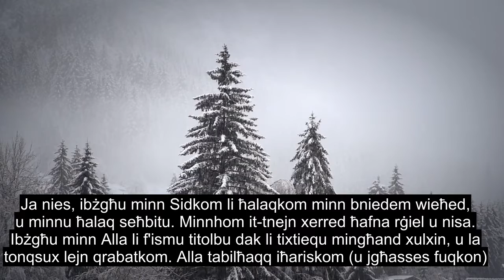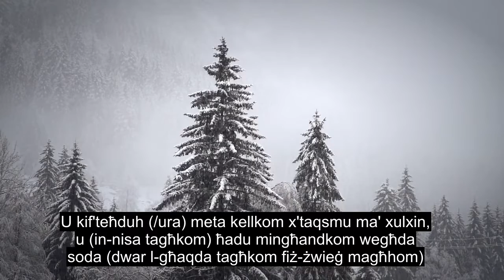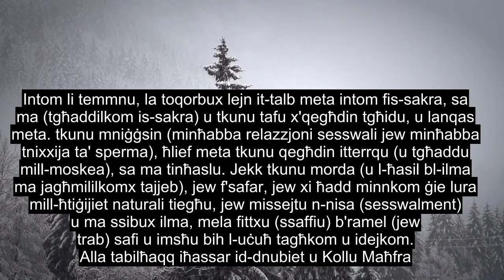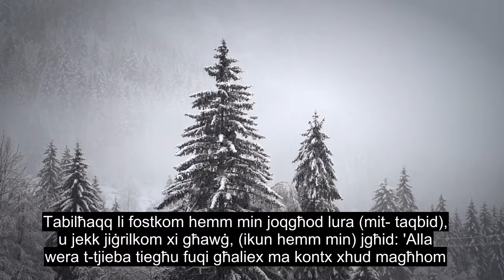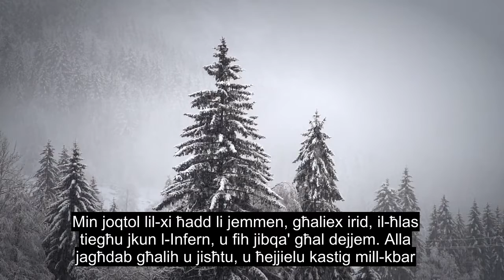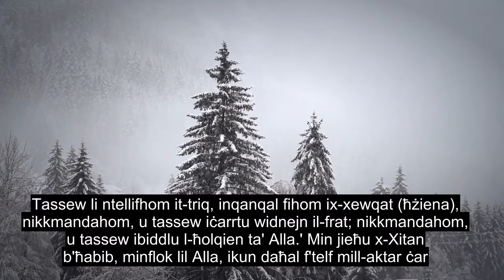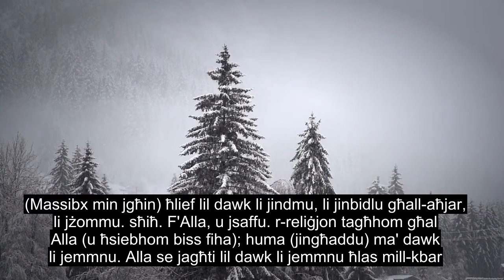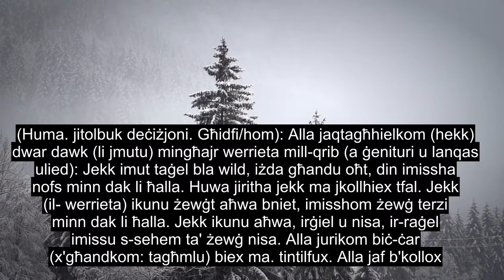Kapitlu 4 In-Nisa, Ħafna Qalb Serħan Il-moħħ Reċitazzjoni Tal-quran, 90+ Sottotitoli Tal-lingwa